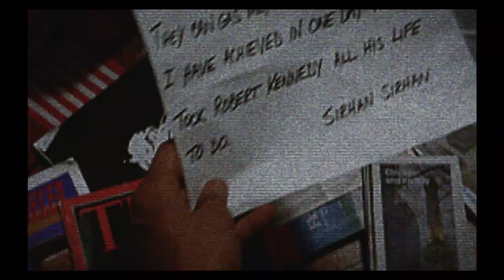BONES | 1968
Footage: In the Line of Fire, 1993